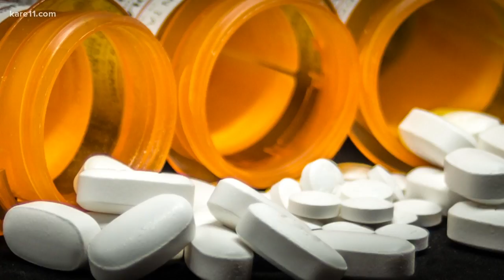Preventing falls for seniors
Dr. Tom VonSternberg, Senior Medical Director of Community Senior Care, Home Care, Hospice and Care Management with HealthPartners, says avoiding falls in the home is a big part of preventative health for seniors.